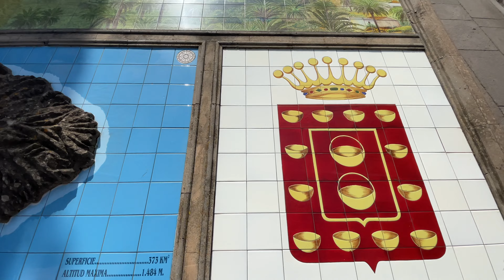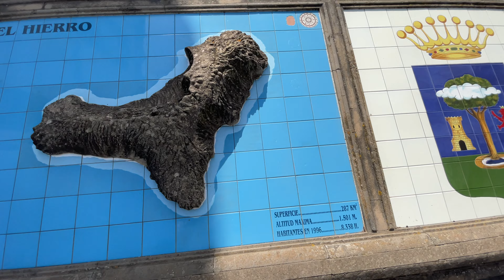Firgas, Gran Canaria (4K)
Firgas is a town and municipality in the Northern green hills of Gran Canaria, Canary Islands. The artistic tourist attraction Paseo de Canarias Is located in the centre of Firgas. Firgas is also the starting point of several hikes in the area.